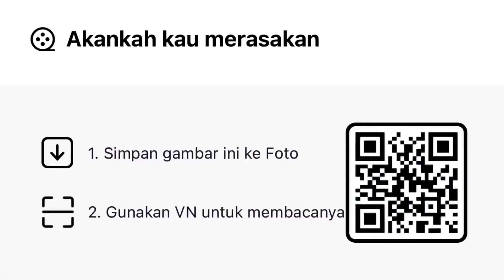Akankah kau merasakan dj topeng |nyamari umat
Kode qr our story~tersimpan flas jedag jedug
Mantab bet la